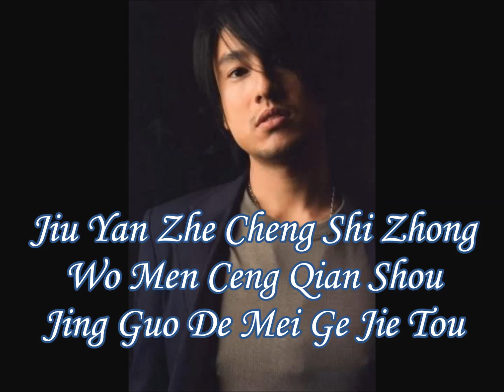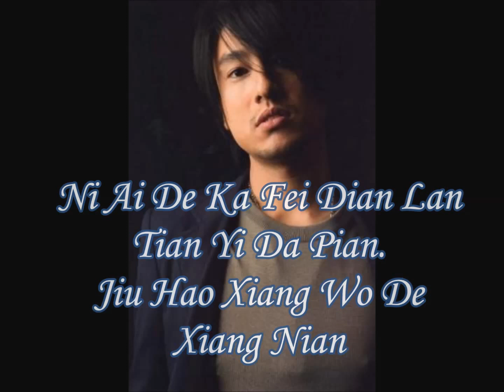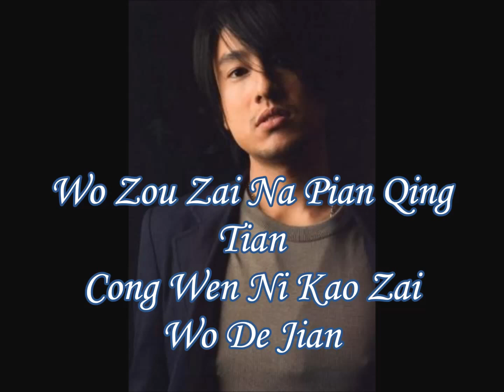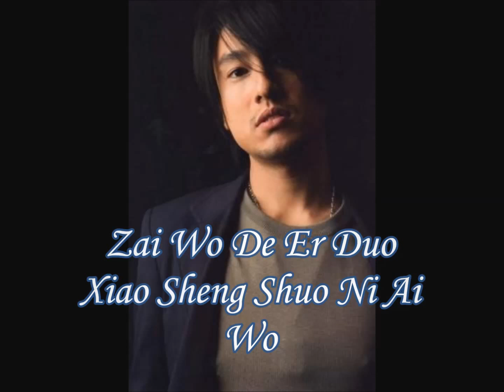Ken Chu - Qing Tian (A Fine Day) Lyrics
Getting Real Album.